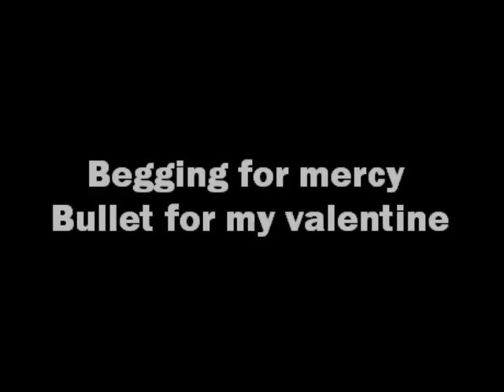begging for mercy-bullet for my valentine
bullets new song